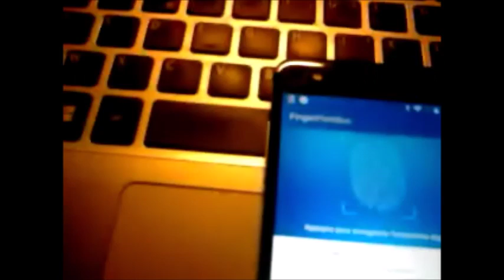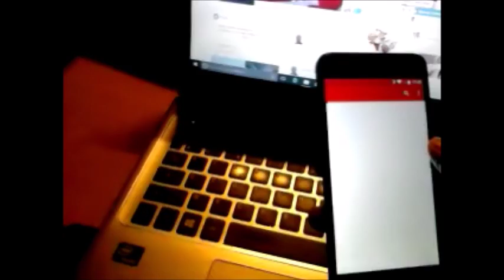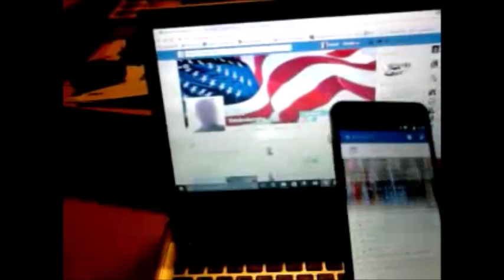essai zte v7 lite